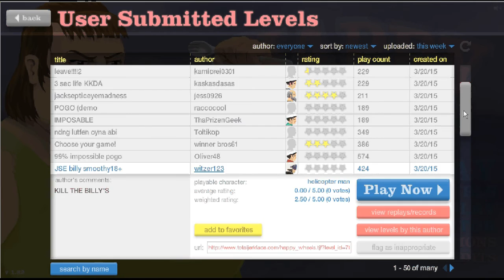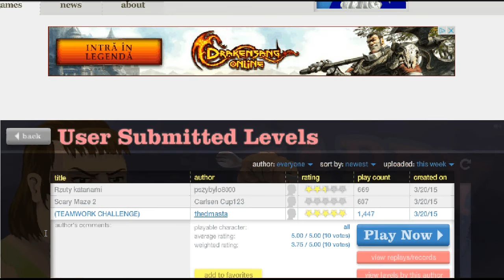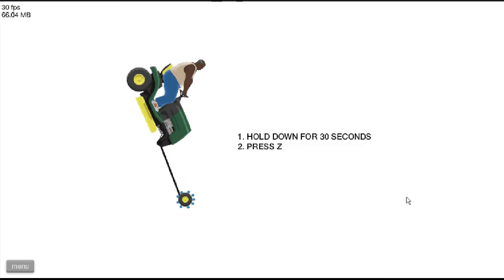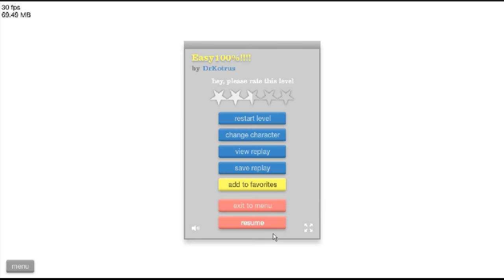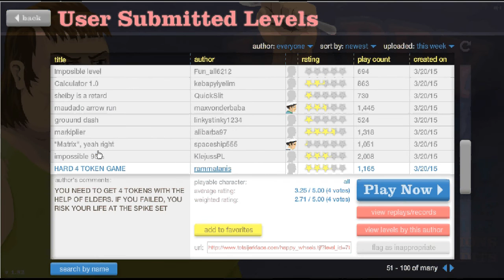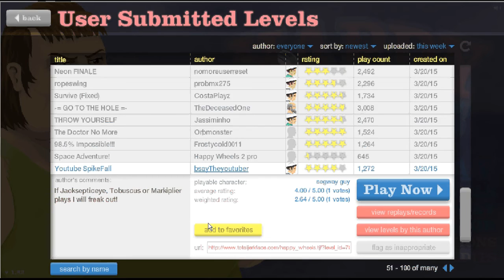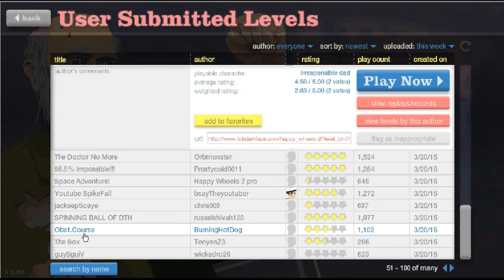BATMAN FARA PICIOARE-Happy Wheels-Ep:13